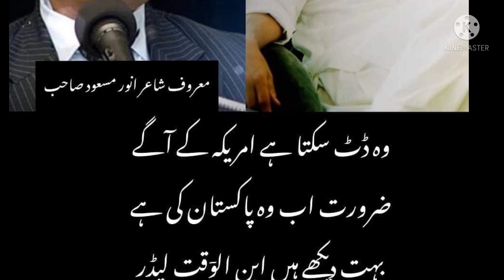pti imran khan absolutely not viral video ||anwer masood poetry for imran kham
pti imran khan new video viral #